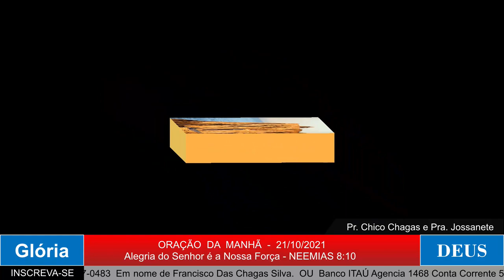ORAÇÃO DA MANHÃ - A ALEGRIA DO SENHOR É A NOSSA FORÇA.